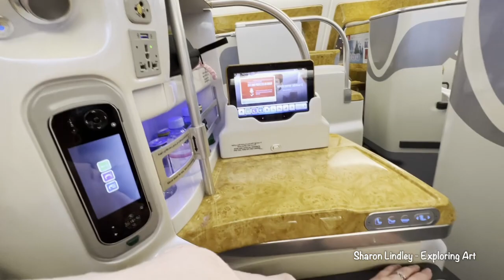Are you Kidding Me? Really? - End of an Era, Start of a New Chapter - Twists & Turns VLOG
It's finally arrived time to say Goodbye, jump on a flight and travel across the world to start our new chapter in Canberra.  In this Vlog you see snippets of my last week with Twists and Turns.  Are you kidding me, 2.5yrs only to be impacted on our first day LOL.  Oh well, face it with a smile on your face and humour.  Sleep helps also with a drink.

Let me know what you think, did you find this video useful?
Thanks for visiting and come back and visit soon.